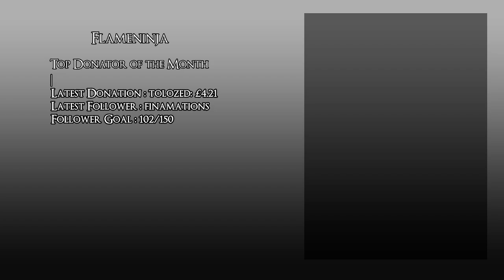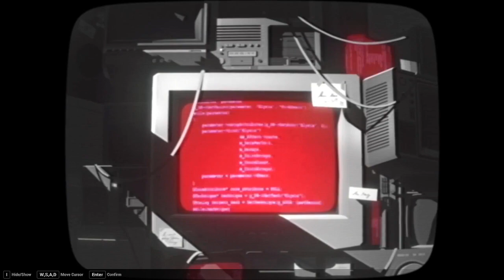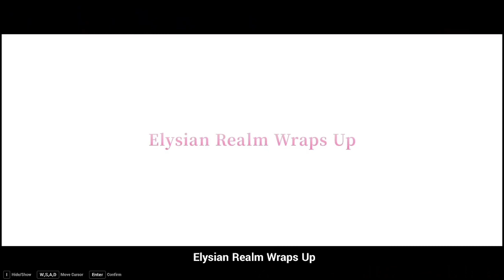Honkai Impact 3rd : end of chapter 31 CG reaction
Just an extra video of my reaction to the cg in Honkai Impact chapter 31 as I ended the stream just before it like a dummy.